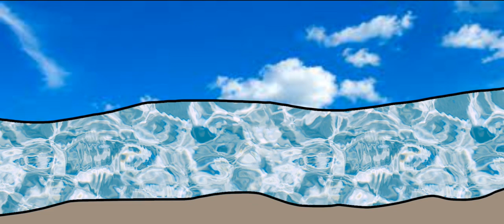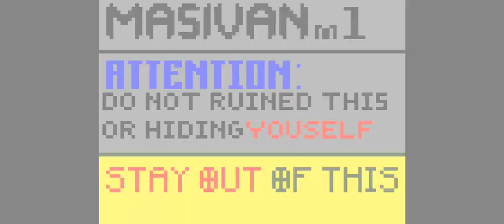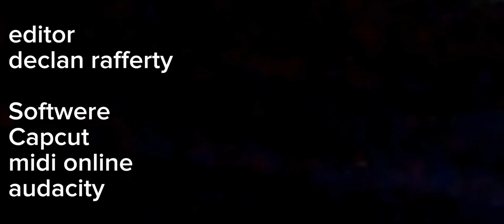jambomdeclanrafferty || Masivan (annoying music video)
the lyrick not make sence anyway
in 2024
thank for coming there channel for now on people will not stole this character, it just in lyric i created today